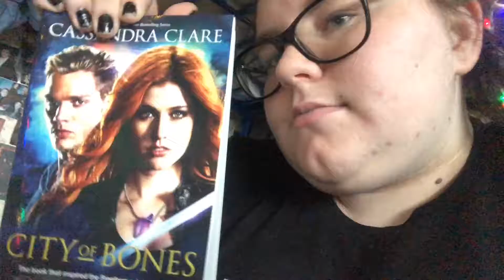ARROW 150TH EPISODE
love yourself first, always keep fighting 💘 - Jared Padalecki

•Social-
• Instagram: @youtubeftsarah, @sarahistrxsh & @bloodywinchesters.mp4•
• YouNow: sarahistrxsh•
• musical.ly: @sarahistrxsh •
•wattpad: @sarah_schultzz •
•edit account (ig): @bloodywinchester.mp4 •
•tvshow time: sarahistrash •
countdowns ‼️

— 📺 tv  —
legends: 57 days
CAOS: 61 days
shadowhunters: 21 days

set it off concert: 25 days

🔊I’m always adding songs :)
Q & A
age; 18
what do you vlog on?; iPhone 8
what fandoms are you in?; ouat , mostly all dc comics shows , dan & phil , riverdale, Hamilton, spn  & much more!
otps?; captain swan , phan , jelix , melix , destiel & much more!